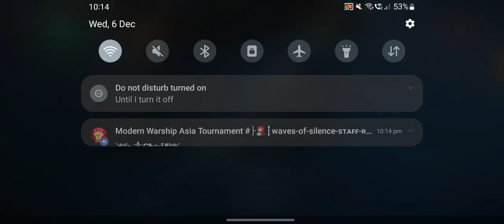TRAFALGAR-D-WATER-LAW vs ᴮʳᵃˢⁱˡ-ΛŁΛÐΛŘ | R1 | Match 1 | Wave of Silence(MWAT)